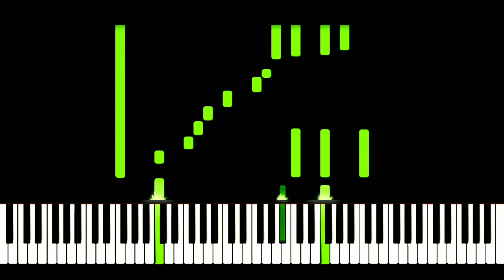Aladdin Theme (A Whole New World) | Piano Cover MusicZ